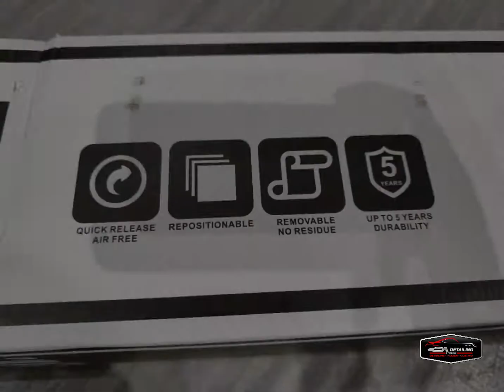Alphard - Paint Protection Film (PPF) Installation on front Grill / Bumper.